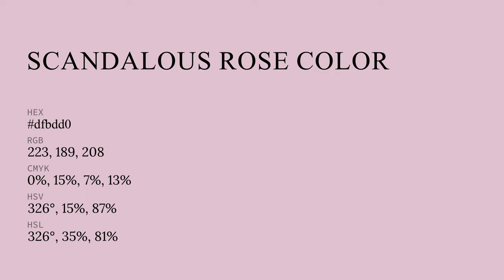Scandalous Rose color dfbdd0 hex color - Violet color - Cool color dfbdd0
What color is Scandalous Rose ? dfbdd0 hex color - Violet color - Cool color dfbdd0

Hex dfbdd0 Color Code is also known as Scandalous Rose color.

Hex dfbdd0 Color code in RGB color code model is created after adding 87.45% red color, 74.12% green color and 81.57% blue color.
Hex dfbdd0 Color code in CMYK color (process color) code model is generated after subtraction of 0% cyan, 15% magenta, 6% yellow and 12% black.